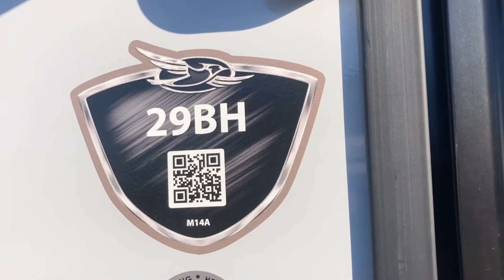2021 Jayco White Hawk 29BH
2021 Jayco White Hawk 29BH is here on our lot at Burton Campers in Calera, Alabama!